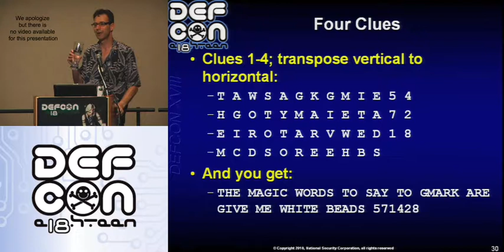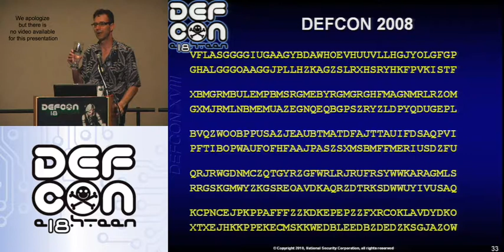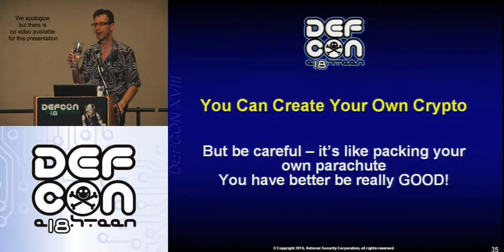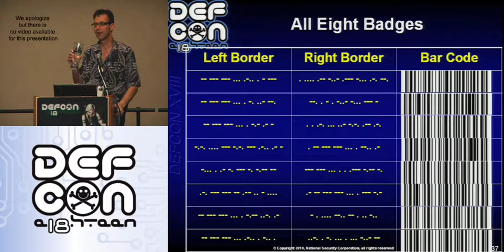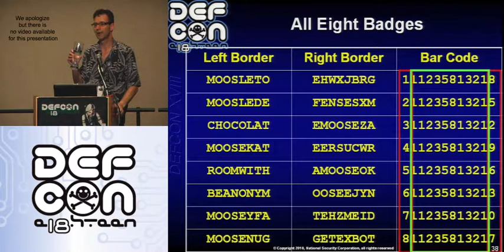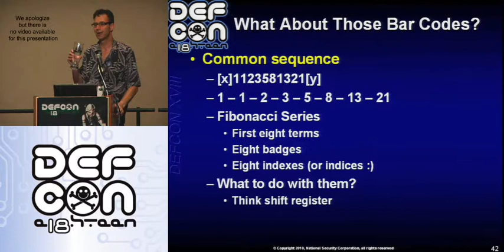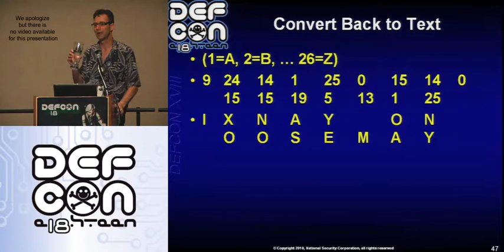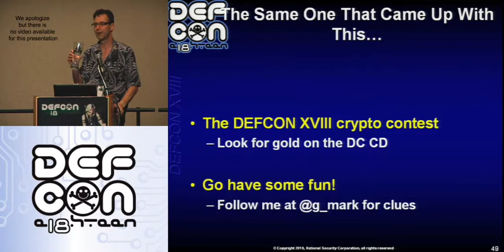DEFCON 18: Tales from the Crypt 3/4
Speaker: G. Mark Hardy

Learn how to crack crypto contests like a pro. The speaker has awarded half a dozen free round-trip plane tickets to previous contest winners. Maybe you'll be next. From the daily newspaper puzzle to badge contests to codes that keep the National Security Agency awake at night, it all comes down to intuition, perspiration, and math skillz.